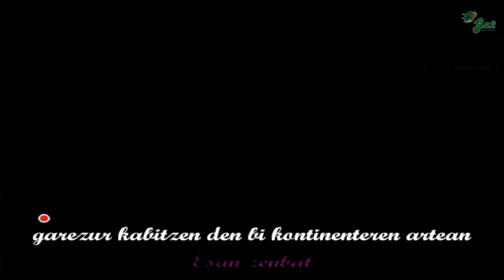Zuri (Berri txarrak)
Euskal musikaren txokoa karaoke formatuan.
Basque music

Itsulapikoa hustu zutenek bahitu medioetan
larri dabiltzanei behar dutena esanez:
horra errudunak!

Esan zenbat garezur kabitzen den bi kontinenteren
artean zerbaitek eztanda egin gabe
ez al gara akordatzen? Garai batean
gure herria etorkina izan zen

Hala zabaltzen da izurri berri hau: irribarre batez
kanpokoa mespretxatzen aurrerakoi trajea kendu
gabe

Garezurrak pilatzen bi kontinenteren artean
zerbaitek eztanda egin gabe ez al gara akordatzen?
Garai batean gure herria etorkina izan zen

Etorkina zen eta orain ez daki nora doan,
lozorroan jendea jendetzat hartzen ez duen jendez
beteta bazterrak

Zein azkar ikasi dugun arrazakeria zuritzen
domaia da